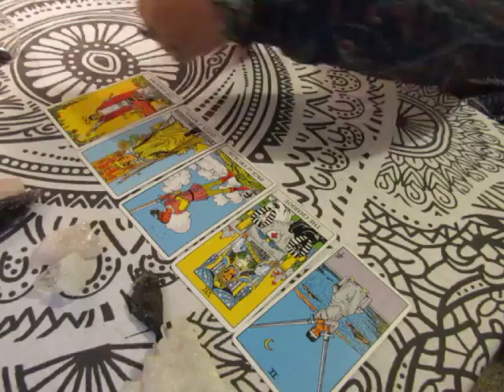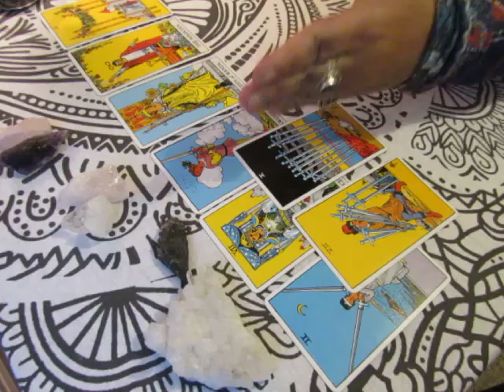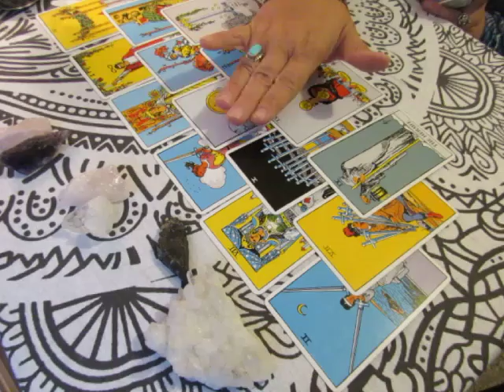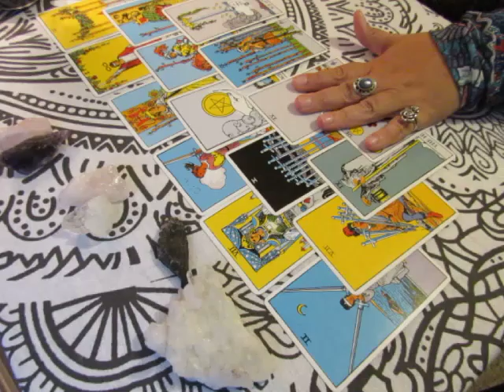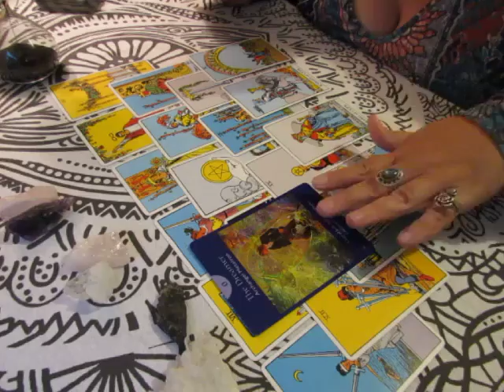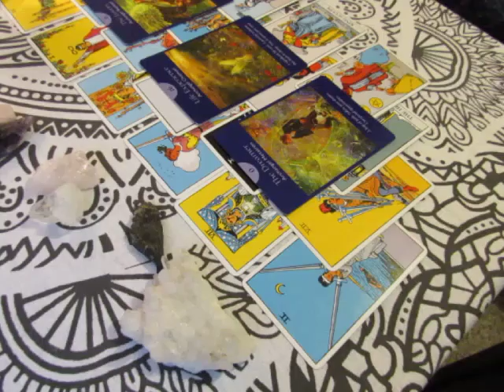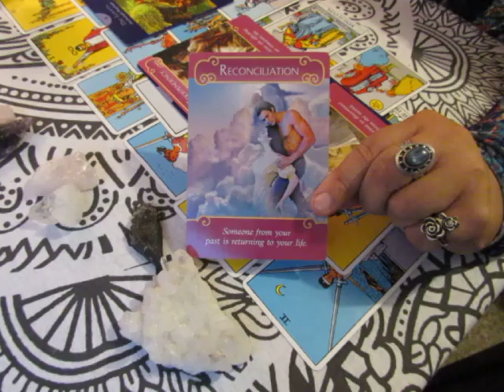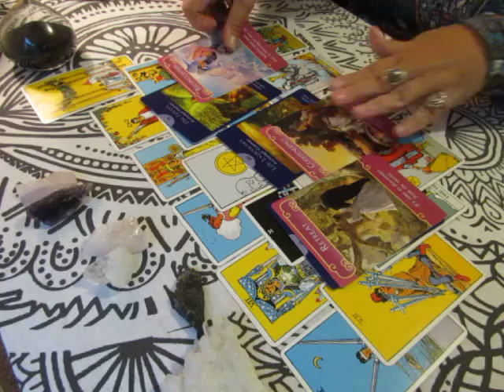~SCORPIO~JULY 2017 Monthly Tarot Reading***Stormy Weather***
Stormy Weather:  things that are difficult to deal with :  problems "They have had their fair share of stormy weather in their partnership"